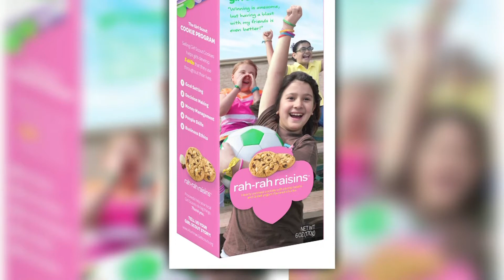Girl Scouts announce 3 new cookie flavors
(CNN) -- The new cookies include two gluten-free varieties.